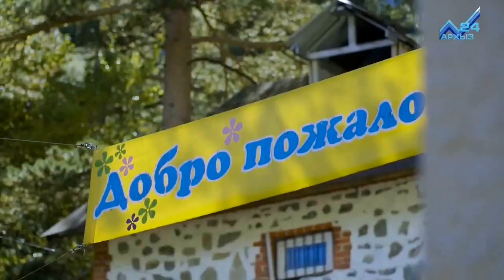Italo disco Modern Talking You my heart girl Kavkaz love